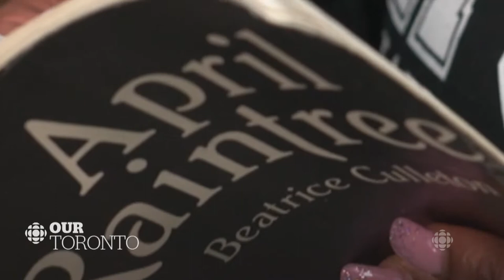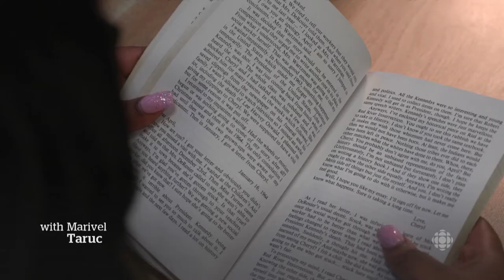CBC - Our Toronto featuring Henrietta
HerStory In Black - Next Generation
Henrietta Obeng, a Westview Centennial Secondary School student.